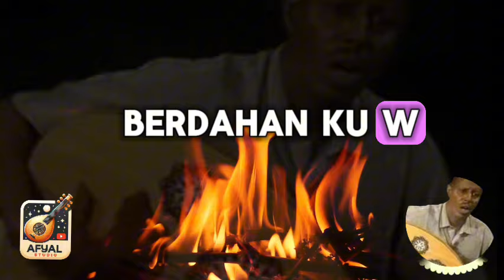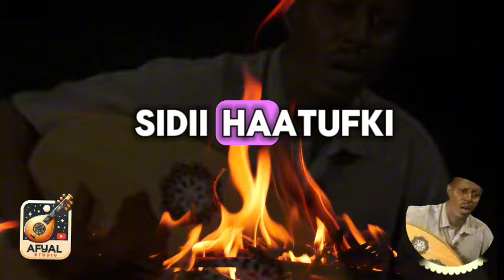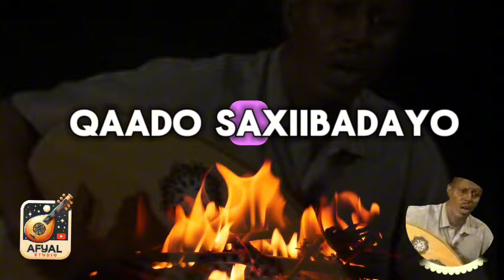Cumar dhuule | ceelasha bari | Qaraami | Lyrics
Cumar dhuule | ceelasha bariyo baryana tegay | Qaraami | Lyrics